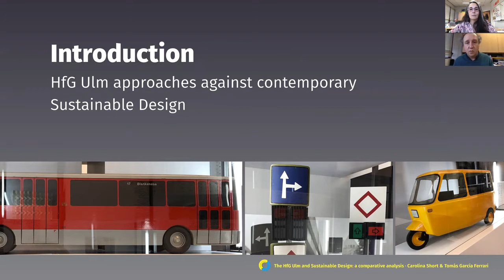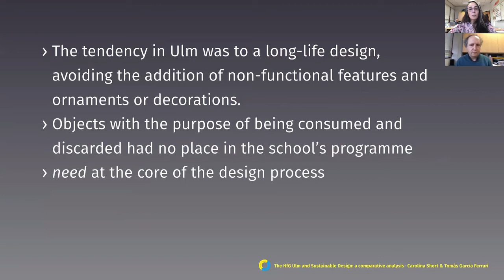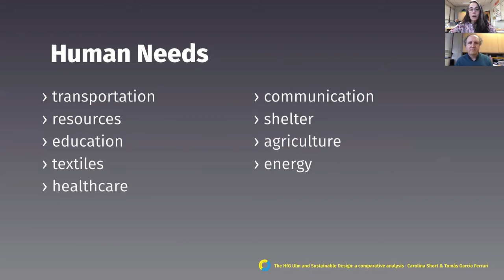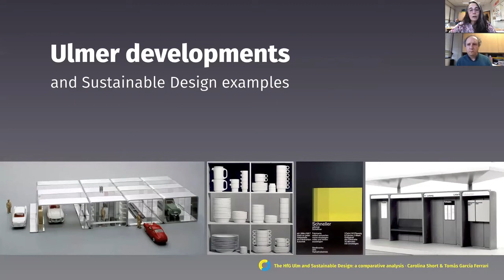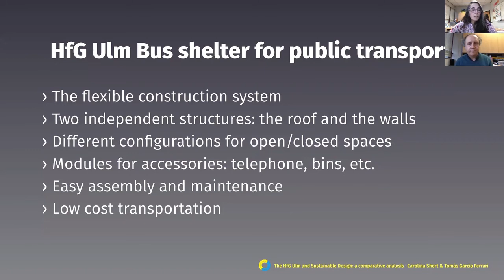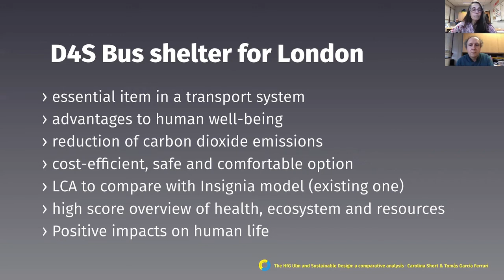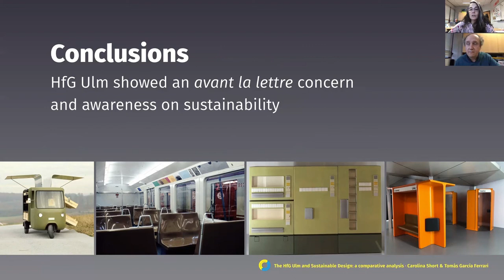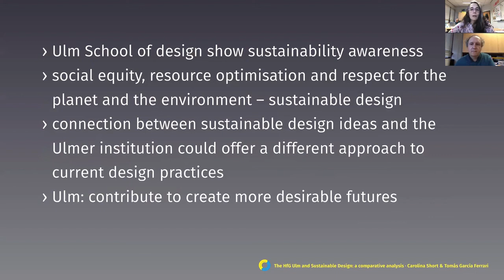DRS2020: The HfG Ulm and Sustainable Design: A Comparative Analysis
The HfG Ulm and Sustainable Design: A Comparative Analysis
Presented at DRS2020 by Carolina SHORT and Tomas GARCĺA FERRARI